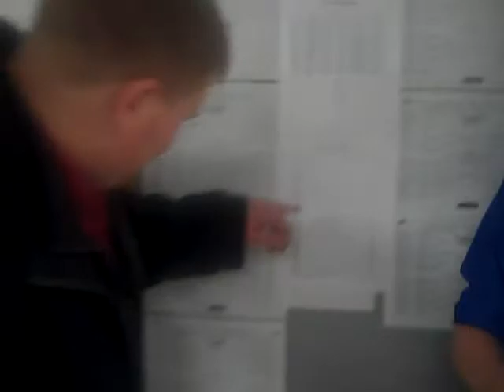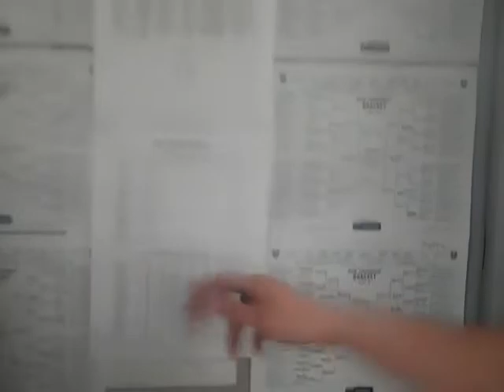March 16th Update From the Newsroom